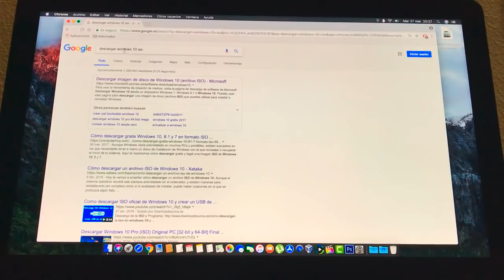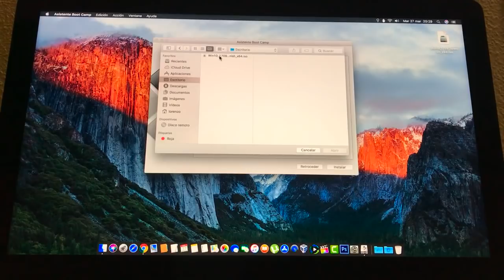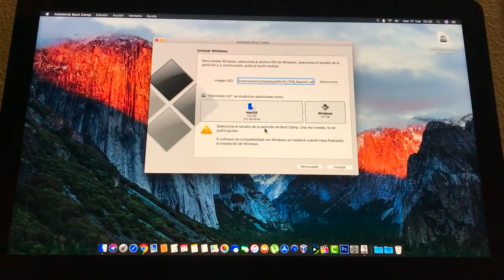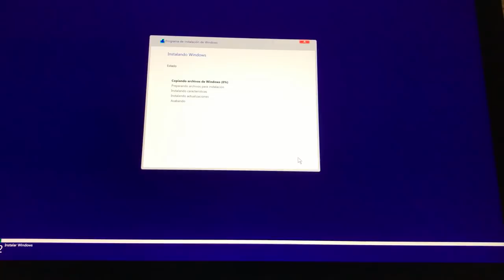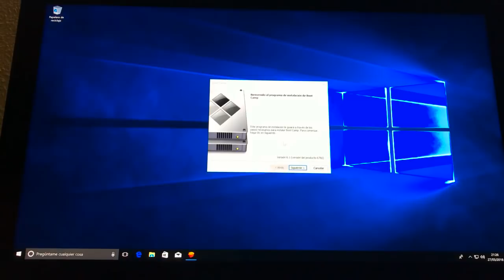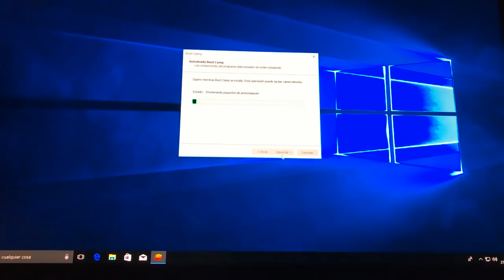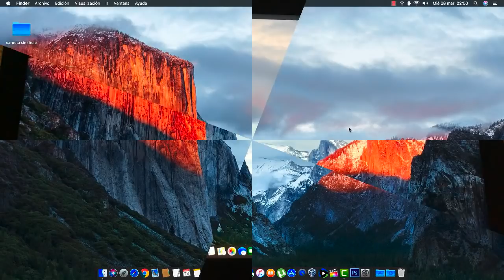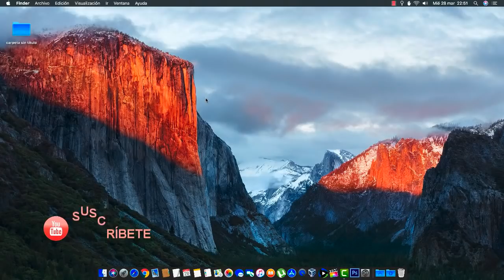INSTALAR (WINDOSW 10 En MAC) Con BOOT CAMP✅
En este nuevo video veremos como instalar Windows 10, con el asistente Boot Cam en Mac. Este asistente, nos permite instalar el sistema sin ninguna complicación. Para ver equipos compatibles y resolver dudas, te dejo el enlace al soporte y ayuda de apple.

Usar windows 10 en una Mac con Boot Cam y Requisitos del Sistema
Si no se ha instalado el software de compatibilidad con Windows tras ejecutar el Asistente Boot Camp...